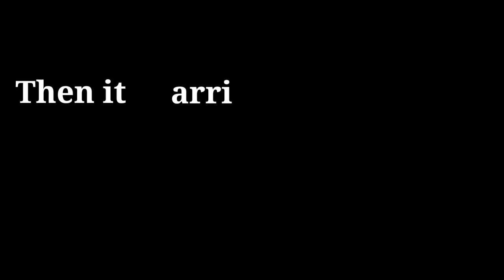How sand storm comes in rajasthan|| how people of rajasthan are leaving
Its was awesome  view..nd scary too

For the people  of  that state is normal
But for me it was exciting  nd never seen before .